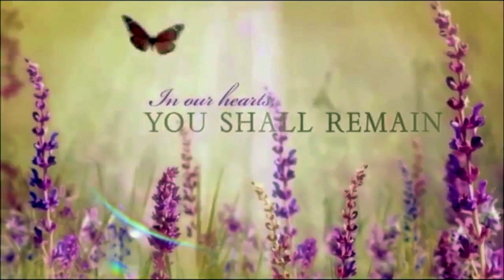Susana Garcia Always In Our Hearts